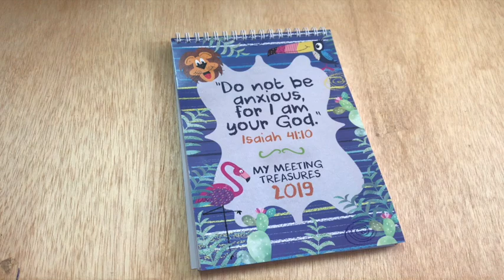2019 "My Meeting Treasures" Ministry Meeting Workbook Companion for Jehovah's Witness KIDS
MinistryIdeaz.com/My-Meeting-Treasures

Jehovah's Witnesses Writing Notebook for Kids

These fun meeting notebooks are parent-designed and kid-approved! How are your children doing with regards to "Digging for Spiritual Gems" at the weekly "Treasures from God's Word" meeting? Children learn best when they are engaged, immersed, involved, inspired, motivated, excited! That is why our kid's meeting notebooks entitled "My Meeting Treasures" were designed by JW parents for children between 3 and ten years old, with features that matter most and are appropriate for little ones.

Cute Meeting Notebooks designed with children of Jehovah's Witnesses in mind!

As any parent will tell you, helping youngsters pay attention and stay focused at the meetings takes more than applying technical knowledge to "sit still and be quiet." Be confident that your children are getting the most out of the meetings with a spiral bound notebook made especially for them! They'll be encouraged both to prepare at home for the "Our Christian Life and Ministry" meeting as well as to take notes during the Sunday public talk. What better way to equip them than with a kid's meeting notebook made specifically for the youth that makes up your congregation! 60 pages of quality paper make this tough and organized kid's notebook the perfect resource for your son or daughter to take notes on what they've learned. With its colorful cover, again designed with children in mind, this notebook is just what is needed to kick-start a lifelong spiritual career amongst children of Jehovah's Witnesses.